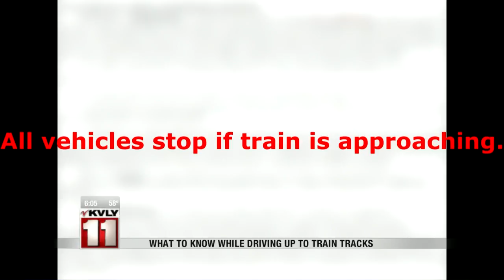Preventing collisions that involve trains